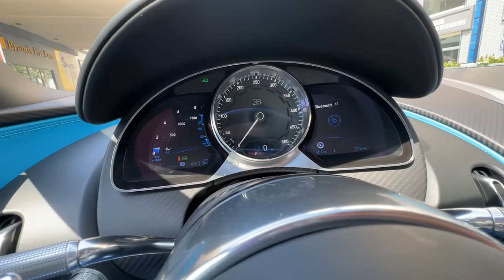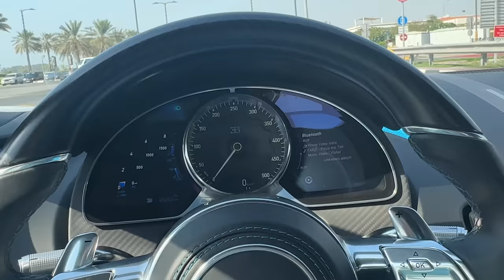DRIVING THE BUGATTI CHIRON FINALLY | EP- 8 !! 🥳😍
➡ Yadious